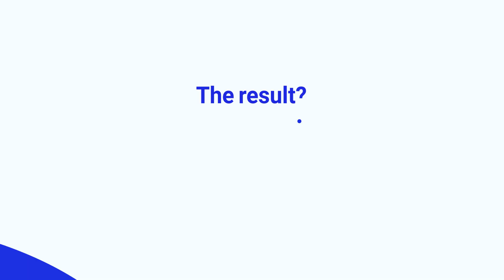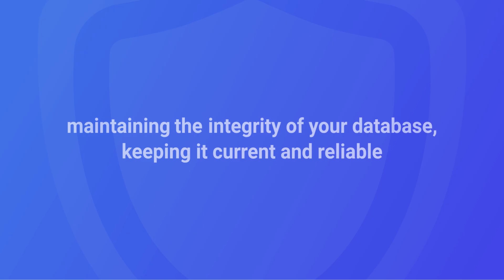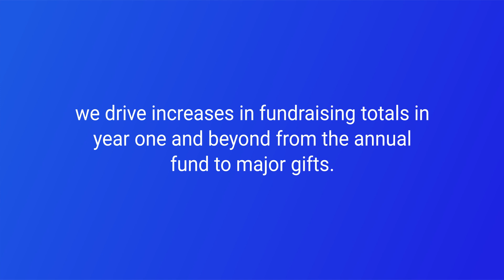Animated SaaS Product Demo - London Automation's AI Healthcare Fundraising Tool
We recently had the pleasure of working with London Animation to bring their powerful AI product to life through an engaging and informative animated product explainer video.

Our project involved conceptualizing, scripting, and doing full UI mockups of all of their existing screens! We storyboarded and redesigned proprietary screens to make them more user-friendly and visually appealing. We collaborated closely with the client to ensure we delivered an exceptional end result that exceeded their expectations.

In this  demo, we dive deep into the features of London Automation, showcasing how it redefines healthcare fundraising. From addressing manual, time-consuming processes to ensuring data accuracy and security, this video highlights the cutting-edge solutions that London Automation offers to top hospital systems and academic medical centers across the United States.

Their Automated Data Cleanup Process fills gaps in CRM demographic data, ensures HIPAA compliance with enterprise-grade security, and leverages AI insights to identify future donors, enhancing fundraising efforts at every level. The intuitive dashboards and AI-driven donor identification system make it easy for fundraisers to boost donor engagement and increase fundraising totals.

Interested in transforming your product with a similar approach?